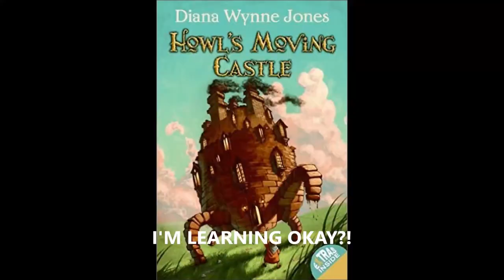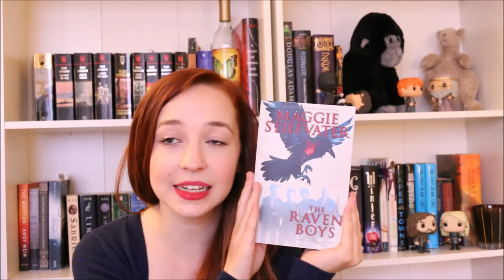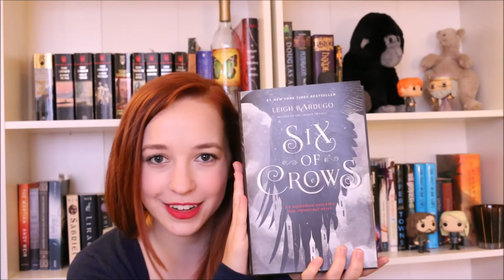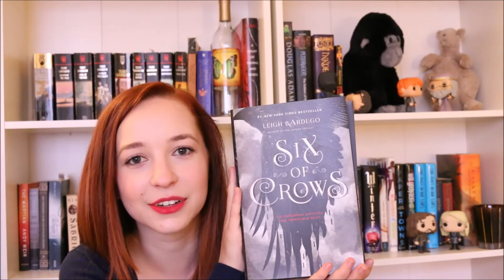All Time Favorites In The History of EVER! A Book List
Exactly what it says on the tin :P I'm so sorry for the leaf blower. So so sorry.